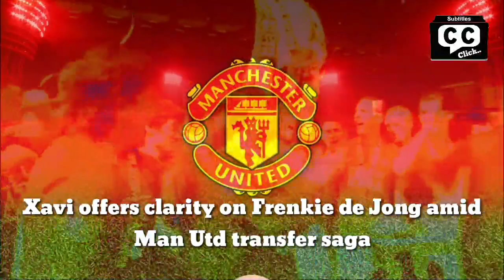OFFICIAL CONFIRMED: Xavi agree offers clarity on Frenkie de Jong amid Man Utd transfer saga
Xavi offers clarity on Frenkie de Jong amid Man Utd transfer saga

Barcelona manager Xavi has offered his thoughts on where Frenkie de Jong is most effective as Manchester United continue to target the talented and versatile Dutchman.

De Jong, 25, has been linked with a move to Old Trafford for the entire summer transfer window and United agreed a £70million deal to sign him back in July. However, personal terms have proved hugely troublesome as the player would prefer to stay at Camp Nou, where he will play Champions League football this season.

The Red Devils have turned elsewhere in their search for a high-profile midfield recruit and Casemiro is on the verge of completing a £60m transfer from Real Madrid. Nonetheless, Sunday Mirror Sport understands United will continue to pursue De Jong as one of three further additions before the window shuts on 1 September.

Interestingly, Xavi has used the former Ajax prospect in a variety of roles during his time in the Blaugrana dugout. De Jong is a natural central midfielder but he has been used in a holding role and even at centre-back by his manager during pre-season.

Xavi - who operated as a deep-lying playmaker during his decorated playing career in Catalonia - sees similarities between himself and De Jong, insisting the player is best when the game is played in front of him. "I see Frenkie facing the game," Xavi said, per Spanish outlet Mundo Deportivo.

"I myself, when I was a footballer and I had my back to the game, I didn't feel comfortable. When he is facing the game, he is a spectacular footballer and you have to try to turn him around, to divide, who does it very well because he has a lot of power, he's physically strong and he has last passes.

"I've always said that he's a player that I've always liked. I see him more as an inside player although he can adapt to the pivot position. On the wing? I don't see it that much."

De Jong had to settle for an appearance off the bench as Barcelona were held to a goalless draw by Rayo Vallecano in their opening La Liga game last Saturday. Sergio Busquets was sent off at the end of the fixture, so he is suspended for Sunday's trip to Real Sociedad.

This means De Jong may come into the starting XI for the away day in the Basque country, but reports in Spain suggest Miralem Pjanic is most likely to get the nod at the base of midfield.